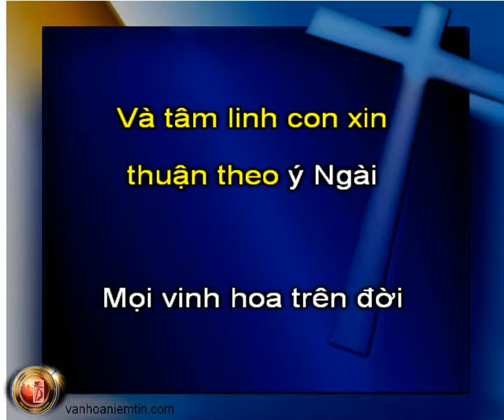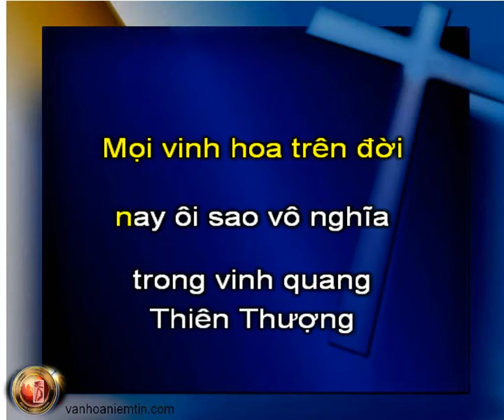A455 Nhìn Lên Cha Thánh, KaraThánhCa